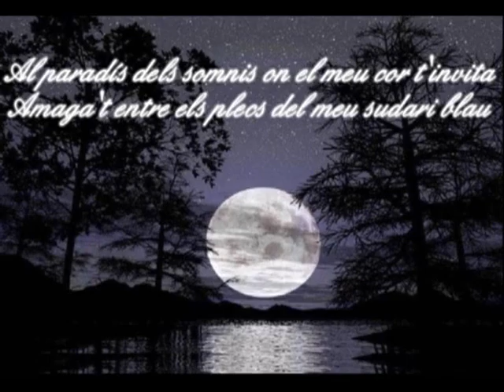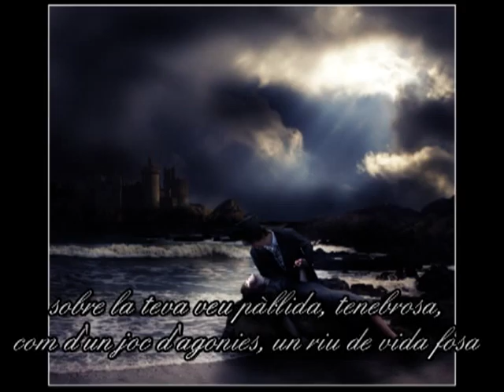Lorelei_Màrius Torres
Treball de literatura catalana
Lorelei de Màrius Torres